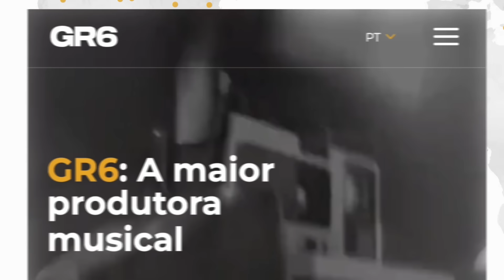TDH - MC Don Juan e Traplaudo (GR6 Explode) DJ Felipe Maia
Ouça em todas as plataformas digitais:

Ficha técnica
Artista: MC Don Juan e Traplaudo
Produção Musical: DJ Felipe Maia

GR6 EXPLODE ®

Ano 2024